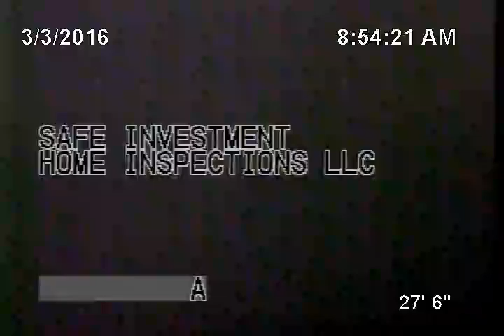Sewer Inspection for W 24th Ave